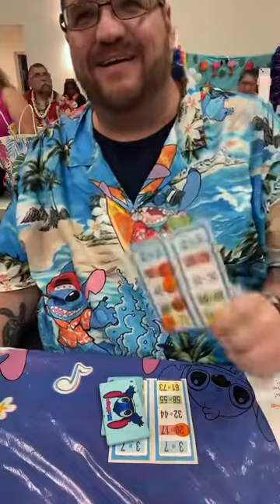This one hurt !